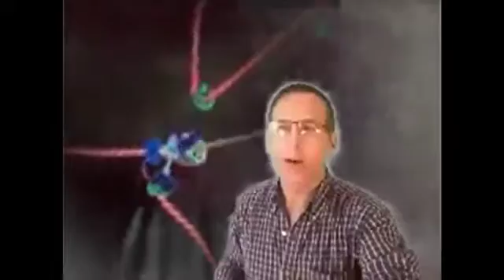Clean my DNA low res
These statements have not been reviewed by the FDA and are not intended to diagnose treat prevent or cure disease.
As the owner of the website called FlawlessHerbs.com I Timothy Telymonde am not a medical professional nor a physician of any kind and do not have a medical background, nothing Discussed or printed herein is to be considered medical advice. We ask that all decisions regarding any product or procedure you are considering be discussed between you and your medical professional.

 Further our website site is for reference only, we provide only general information.  Please research with your medical professional any possible side effects that may apply to your medical situation. With the assistance of your medical professional decide if this product is right for you personally. These statements have not been reviewed by the FDA and this product is not intended to delay, treat, prevent or cure disease.

NOTHING SPOKEN VIA TELEPHONE IN PERSON OR WITHIN OUR WEBSITE IS INTENDED TO BE, NOR CAN IT BE, TAKEN FOR MEDICAL DIAGNOSIS, TREATMENT OR MEDICAL ADVICE.

Always seek the advice of a physician or other licensed health care provider prior to commencing any new treatment for any of the diseases, illnesses or injuries in relation to which advice is sought; and questions in relation to such treatment should be directed to a professional health care provider.

Neither our website  nor during verbal discussions do we recommend nor promote self-management of health problems, as information obtained from discussions or reading material on this website is not exhaustive, and does not cover all diseases illnesses or injuries, nor does it advise in relation to all possible treatments available for those diseases, illnesses or injuries. Advice furnished by a qualified physician or licensed health care provider should never be disregarded, nor should any delay occur in seeking competent and qualified medical advice as a consequence of reading anything contained on this website.

Verbal discussions nor Text and information contained on this website as reference, resource material, is not intended to diagnose, treat, cure or prevent any disease, illness or injury nor is it implied to be a substitute for professional medical advice or treatment.
All contents are offered as information ONLY, and are not compiled by a person or persons who are entitled directly or indirectly to practice medicine or medical services, nor do the information providers and/or compilers dispense such information or services. The information providers assume no warranty or liability whatsoever of any kind for the information and data for any diagnosis or treatment made in reliance thereon; and, is intended to provide general and broad consumer understanding and knowledge. The information must not be considered to be complete, and should not be used in place of a consultation with or advice from a physician or licensed health care provider.

NO party or entity associated with our service will take any responsibility for what you do with this information, to you or any other person or party as a result of any information Discussed, found, read or the validity or accuracy of any information contained.

FURTHER WE HAVE NOT CONDUCTED PEER DOUBLE BLIND STUDIES AND THEREFORE ALL TESTIMONIES ASSOCIATED WITH THIS PRODUCT SHOULD NOT PROVIDE ASSURANCE THAT YOU WILL HAVE A SIMILAR OUTCOME AND OR SIMILAR SIDE EFFECTS

YOU HAVE  READ  THE ABOVE STATEMENTS COMPLETELY AND ACCEPT FULL AND TOTAL RESPONSIBILITY FOR WHAT YOU DO WITH THE INFORMATION AND THE RESULTING OUTCOMES FROM YOUR ACTIONS.